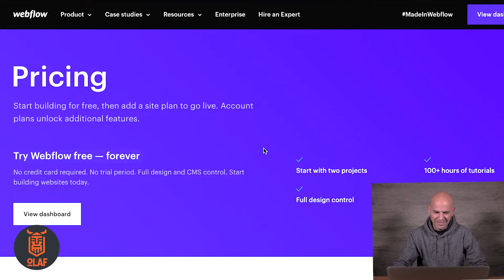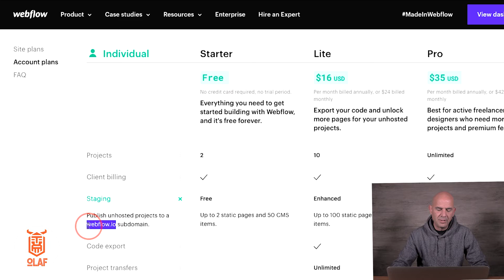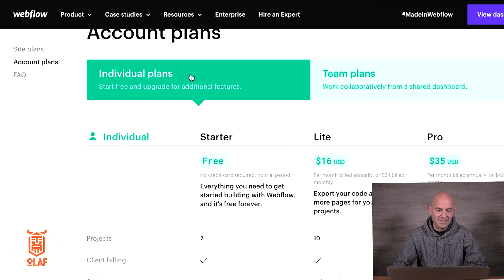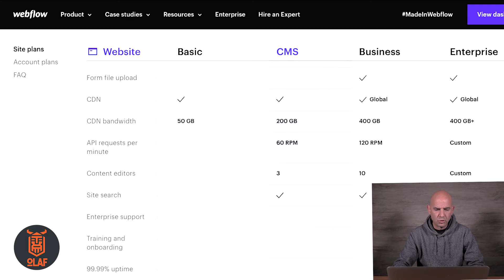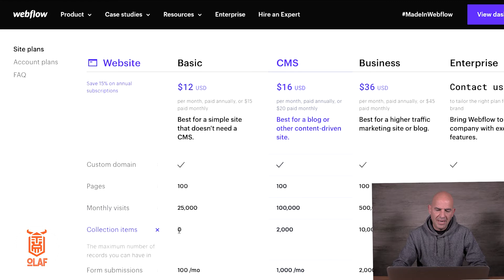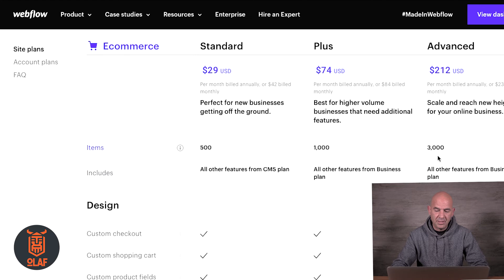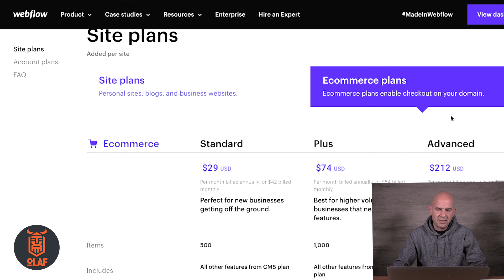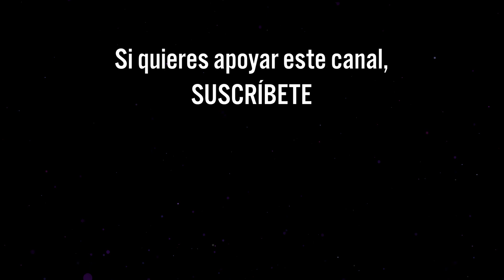WEBFLOW | Planes y Precios de Webflow (2024) para Hacer Diseño Web Profesional (Nocode)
👉 LOS PLANES Y PRECIOS DE WEBFLOW (2024) siguen generando confusión y te explico cuánto cuesta esta herramienta nocode para hacer diseño web profesional sin necesidad de escribir código (eso es lo que significa nocode o no code).

Webflow tiene varios precios y planes: plan de cuenta, plan de sitio web... Es algo confuso así que te explico, paso a paso, cuánto cuesta Webflow y qué plan es más adecuado dependiendo del diseño web que quieras realizar. Para nosotros, Webflow es la herramienta nocode más interesante para hacer diseño web profesional.

🎁  [MEGA GUÍA GRATIS DE ESTRATEGIA WEB]
¿Qué decisiones debe tomar un negocio online antes, durante y después de crear un sitio web? Siempre 100% actualizada.

📘 [CURSO DE DISEÑO WEB CON WEBFLOW]
En este taller hago la web de Apple como realmente se debe hacer para que sea 100% profesional. Te llevo de la mano y te enseño conceptos básicos de diseño web. Aprende a diseñar, crear, administrar y mantener tu web sin depender de nadie.

CONTENIDO:
Si quieres hacer diseño web 2024, los planes y precios del hosting de Webflow es algo que genera muchas dudas y preguntas. Y es una pena porque esta herramienta nocode español es nuestra favorita para el diseño web profesional.

En Webflow hay básicamente dos planes: el plan de cuenta y el plan de sitio web. Y en el vídeo te explico qué precio tiene cada uno de los planes y qué plan usar dependiendo del diseño web que quieras hacer.

Si no sabes qué es Webflow, es una herramienta nocode para diseño web profesional. Es decir, es una herramienta que te permite crear webs muy avanzadas pero sin necesidad de escribir código. Webflow le gusta autoproclamarse como un editor visual de código, pero sin necesidad de saber código (de ahí lo de no code).

Si te preguntas si Webflow es caro, en el vídeo te explico los distintos planes que tienes disponibles. Yo diría que no es caro aunque parezca lo contrario al principio. Es más, con Webflow puedes tener un plan gratuito de por vida. ¿Quién supera eso? Entonces a la pregunta: ¿es el hosting de Webflow caro? yo diría no solo que no es caro sino que es barato comparado con otras herramientas de su entorno.

También, si quieres, tenemos un taller de diseño web básico donde nos metemos en detalle con Webflow